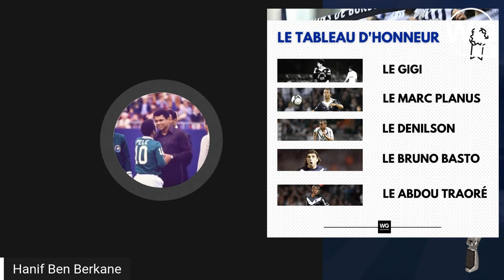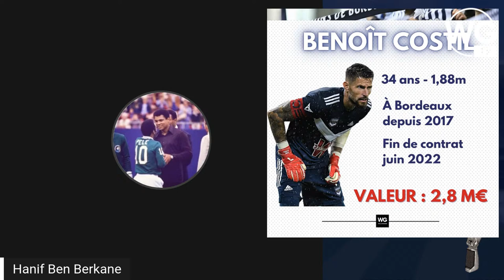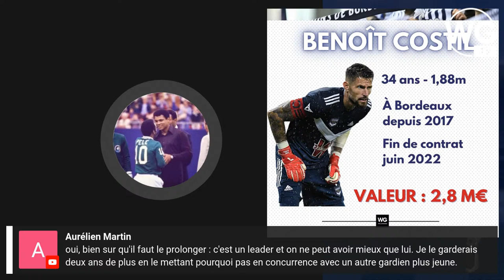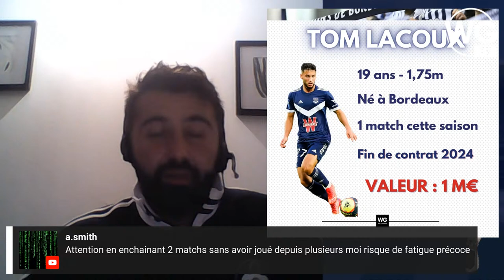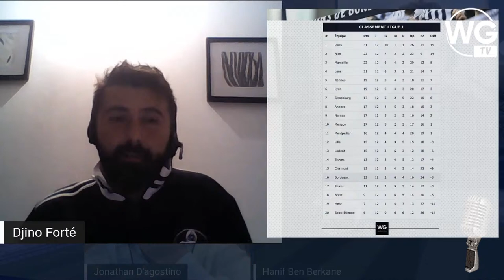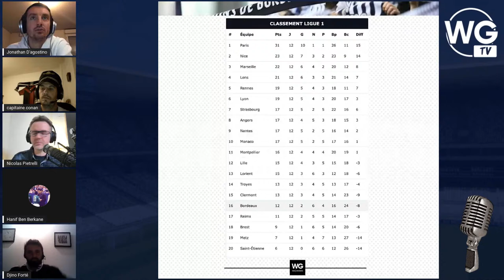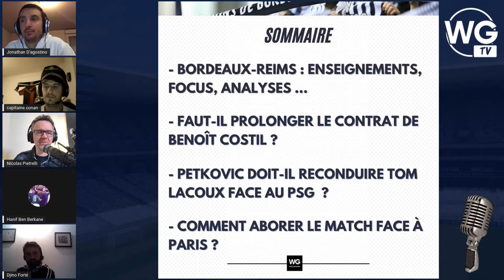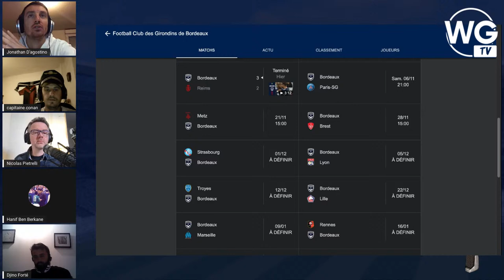LE TALK : ENFIN UNE VICTOIRE, TOM LACOUX, BORDEAUX-PSG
Talk hebdomadaire consacré à l'actualité des Girondins de Bordeaux de 19h30 à 21h. Émission placée sur le signe de l'information, du débat et de l'analyse.

Si vous souhaitez nous soutenir pour garantir notre liberté de ton, devenez socio (lien à copier/coller dans votre navigateur)

00:00:00 INTRO
00:02:30 SOMMAIRE
00:08:40 ENSEIGNEMENTS
00:15:00 BORDEAUX-REIMS
00:59:50 FAUT-IL PROLONGER B.COSTIL ?
01:08:00 TOM LACOUX FACE AU PSG ?
01:15:00 COMMENT JOUER FACE AU PSG ?